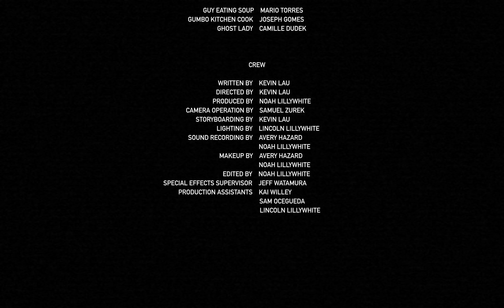Buttery Fingers | Micro Short Film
An 80's themed Micro Short for the Halloween season. It was originally planned to be part of a larger Anthology film, but the project was eventually cancelled. This micro short is all that remains, enjoy.

Written and Directed by Kevin Lau
Camera Operation by Samuel Zurek
Edited by Noah Lillywhite

Starring:
Mario Torres
Joseph Gomez
Camille Dudek